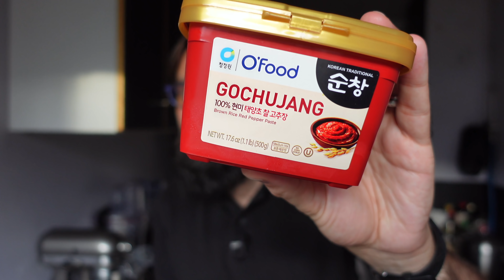Journal d'un Vegan - Semaine 30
Au-delà de la stricte nécessité de se nourrir pour des raisons vitales, je suis vraiment passionné par tout ce qui se mange, tant que c’est vegan. Et cette semaine encore, je le prouve sans aucune retenue !

Intro : 00:00
Lundi : 00:30
Mardi : 04:06
Mercredi : 07:18
Jeudi : 10:55
Vendredi : 13:20
Samedi : 17:25
Dimanche : 21:01
Conclusion : 26:31

Voici des liens vers différentes références dont je parle...
🍗 Vantastic Foods
🎶 Musique crée par Alex Sindrome

VegetalSquare.fr :
-5% sur votre commande sur le site avec le code : KARDINAL

Lesnouveauxfermiers.com :
-10% sur votre première commande sur le site avec le code : KARDINALFERMIER

vgtl.co
 -10% sur la boutique en ligne avec le code : Kardinal